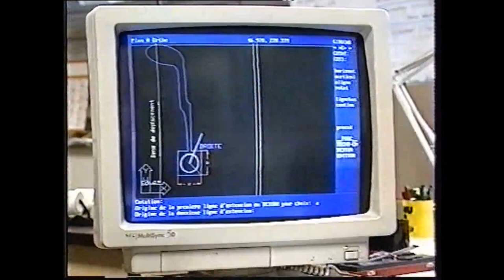MUSIKGRIMM.CH - BUFFET-CRAMPON - KLARINETTEN, Paris F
Klarinettenbau, Herstellung der weltbesten Klarinetten, BUFFET-CRAMPON, Paris F

MUSIK GRIMM & PIANO-CENTER
Pflanzschulstrasse 30